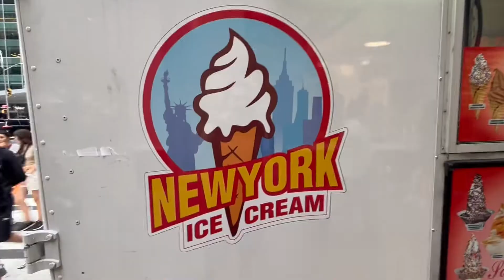What Are People Wearing In New York City - The Union Square Episode - EP36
GOTHAM GALLERIA's Style Spotting NYC Street Fashion - Episode 36.

This channel will be participating in VlogMas, as double episodes will be dropping on Tuesdays & Fridays @for 8pm EST, all of December, 2022.

This installment comes to you live from the Green Market in Union Square.  The park was designated a National Historic Landmark because of its significance in American labor history.  Sit back and enjoy the plethora of well dressed New Yorkers we bring you.

@skyhighmusic has masterfully crafted the theme song for the channel, it is featured in this episode, and future installments moving forward.  Go give them a follow on IG.

Instagram @GothamGalleria.  New posts DAILY!!

Twitter @GothamGalleria.  New posts DAILY!!

NEW - TikTok @ GothamGalleria.  New posts DAILY!!